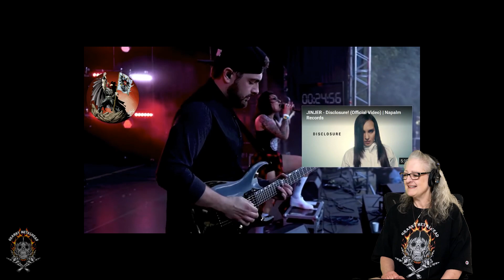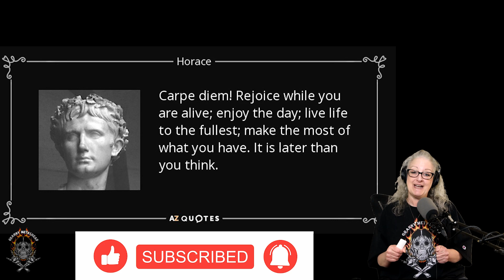Jinjer - Who is Going to be the One? Live *SUBSCRIBER REQUEST* (GRANNY METALHEAD REACTS)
Be sure to visit Granny's store for Granny Metalhead merch!

Original video:
JINJER - Who Is Gonna Be The One (Live) | Napalm Records